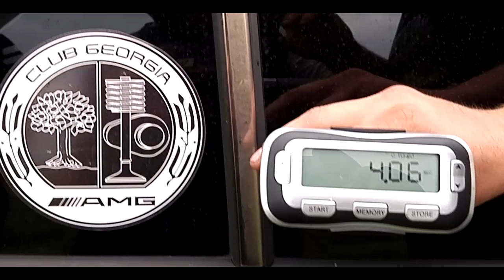Mercedes-Benz C55 AMG Kompressor Acceleration 0 to 100KMH